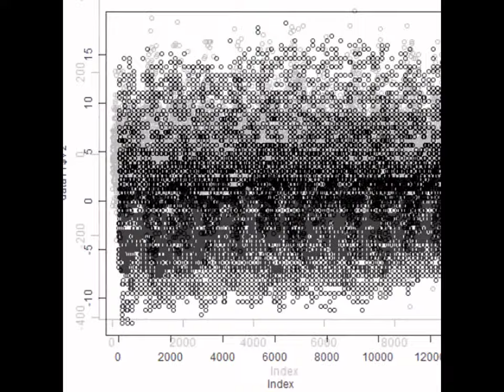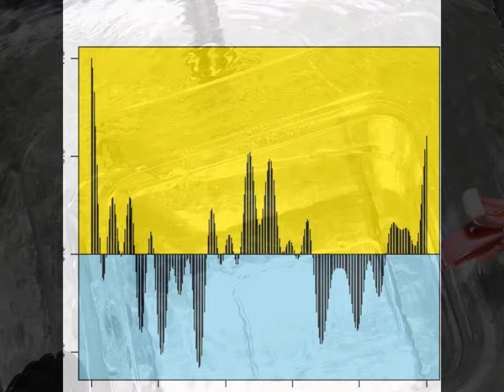スライドショー 超音波実験 Ultrasonic control technology